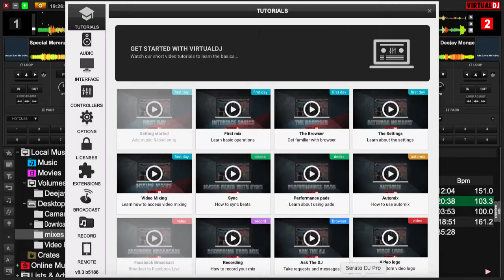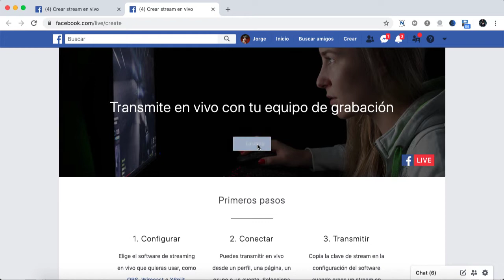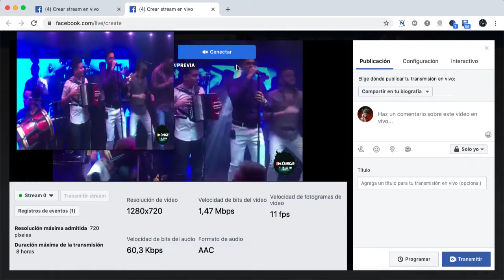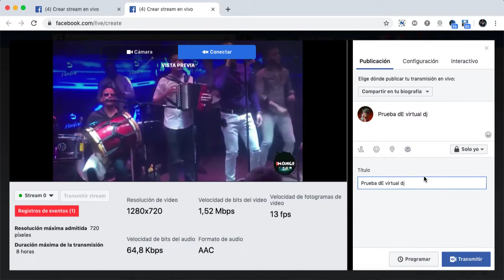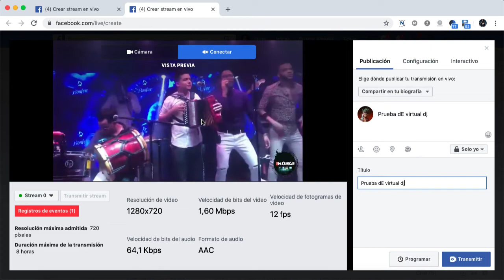Como Transmitir en Vivo a Plataforma de Facebook Virtual Dj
Como Transmitir en Vivo a Plataforma de Facebook con el super programa Virtual Dj  ... la mejor forma de reflejarte al mundo sin necesidad de usar numerosos programas all in one todo en un solo programa virtual dj